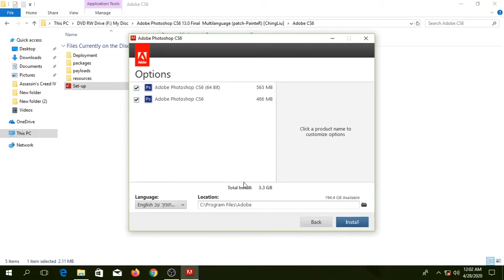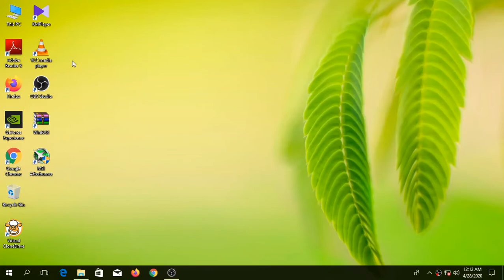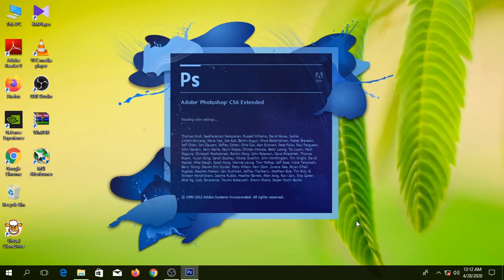How to install photoshop sinhala